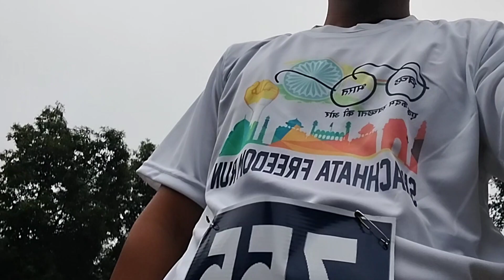Da.al pringni bako Marathon race ko onga.tangaha||East Garo Hills!||26-10-2024